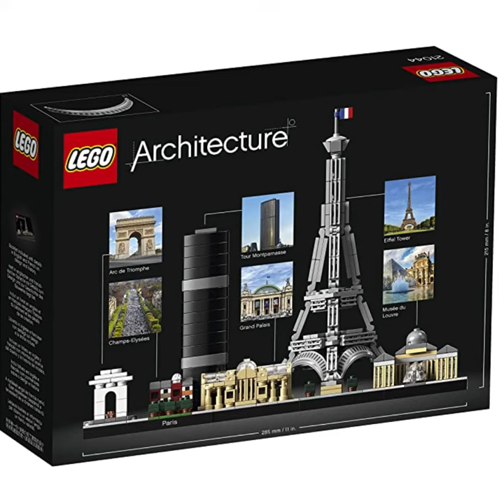Lego Architecture Paris 21044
Lego Architectur
Inclui o Arco do Triunfo, a Champs-Elysées, a Torre Montparnasse, o Grand Palais, a torre Eiffel, o Museu do Louvre, áreas verdes e uma placa decorativa de Paris
Mede mais de 21 cm (8”) de altura, 28 cm (11”) de largura e 4” (11cm) de profundidade
694 peças
Para crianças acima de 12 anos

Número do modelo 6250900
Certificação CE-BRI/INNAC-01205-01A - OCP 0061
Número de peças de quebra-cabeça 649
Montagem necessária Não
Funciona a bateria ou pilha? Não
Baterias inclusas? Não
Cor Diversas
Fabricante LEGO
Dimensões do produto 26.21 x 19.1 x 7.21 cm; 0.62 g
ASIN B07GXC4R9R
Idade recomendada 12 anos e acima
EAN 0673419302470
Marca LEGO
Informações adicionais
Dimensões do pacote 26.3 x 18.8 x 7.2 centímetros

Tem produtos em oferta nas diversas categorias no site da Amazon, mas se o que você quer é a melhor oportunidade para comprar um Lego Architecture Paris, essa é a hora certa. Construa e exiba uma altamente detalhada interpretação da paisagem de Paris com o Lego Architecture, incluindo uma magnífica coleção de famosos monumentos e atrações da capital francesa. Este modelo Lego Architecture inclui o Arco do Triunfo, a Champs-Elysées, a Torre Montparnasse, o Grand Palais, a Torre Eiffel, o Museu do Louvre, as tradicionais áreas verdes e uma placa decorativa de Paris. Mede mais de 21 cm (8”) de altura, 28 cm (11”) de largura e 4” (11cm) de profundidade. Tem 694 peças para meninos e meninas acima de 12 anos e para fãs e crianças de todas as idades. Compre online um Lego Architecture Paris!